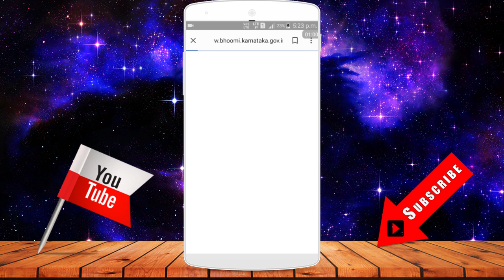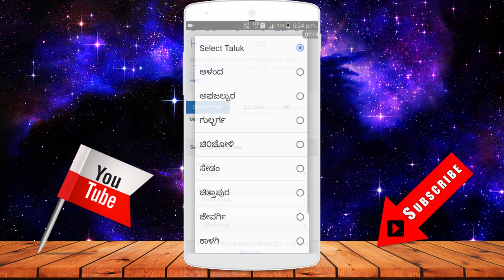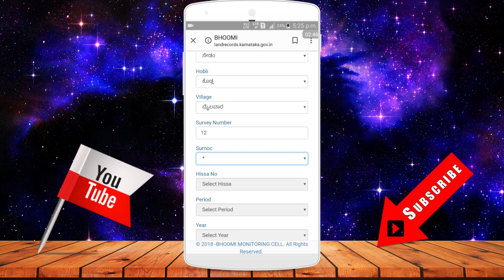How to get Karnataka land details bhoomi Explain by G tech Kannada 2019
hello friends welcome to G tech Kannada channel
in this video i show u :How to get Karnataka  land details bhoomi Explain by G tech Kannada 2019

kinemaster download latest version link1:
Kannada tech channel im uploading every one video related on technology mobile un boxing review gadgets app review technology trending news  som updates
ples like my videos and any doubts comment on comment box